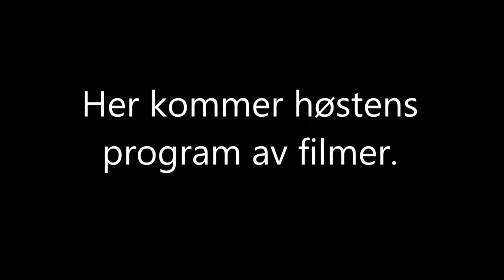Filmer som kommer på Moelv kino